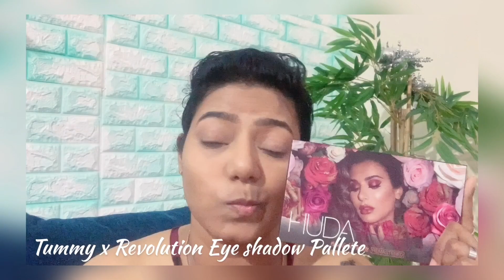NUDE & NATURAL LOOK | MAKEUP TUTORIAL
Whatsup! you people. Today I am going to show you my go to simple makeup look which looks very natural and glowy. I have used my favourite products to create this look. Loved how it turned out.
PRODUCTS USED -
* Serum - Esteé Lauder Night Repair.
* 1st Moisturiser- Kiehl's Ultra Facial Oil Free Cream.
* Lip Balm - Dior Lip Glow Colour Reviver Balm.
* 2nd Moisturiser  - Clinique Gel Moisturiser.
* Face Primer - Smashbox Photo Finish.
* Foundation - Mac [NC 40 and 42 is my shade].
* Concealer - Tart.
* Couture - Benefit Hoola  | Shade - Caramel.
* Eyebrow Pencil - Mac.
* Loose Powder - Maybelline Fit Me.
* Eyeshadow Palette - Tammy X Revolution Palette
* Mascara - Benefit Do It Real Mascara.
* Blush & Highlighter - Maybelline Master Blush.
* Lip Colour - Smashbox Rougue Liquid Lipper.